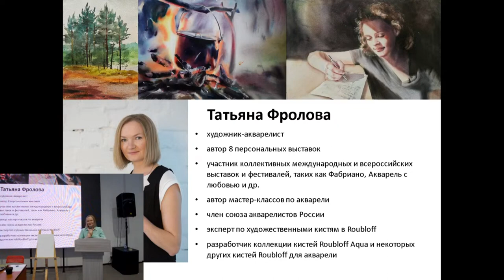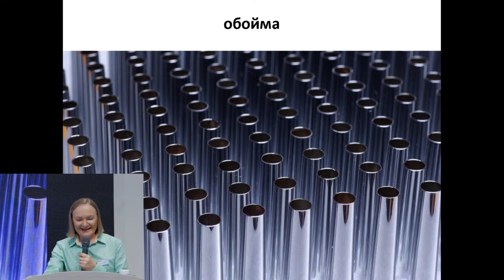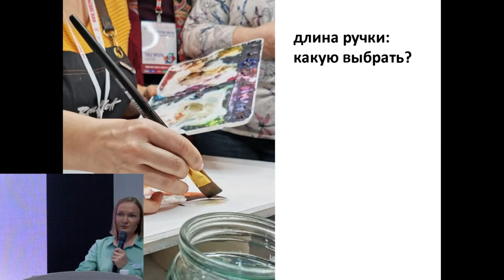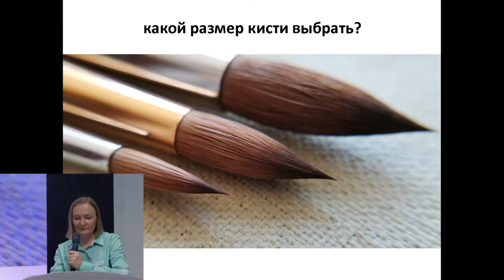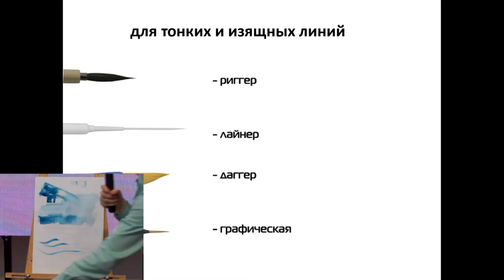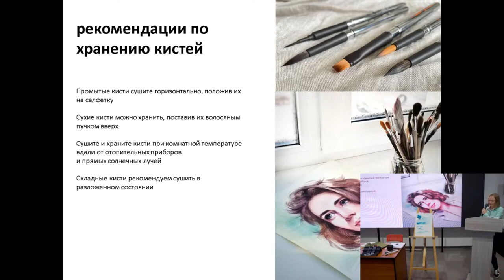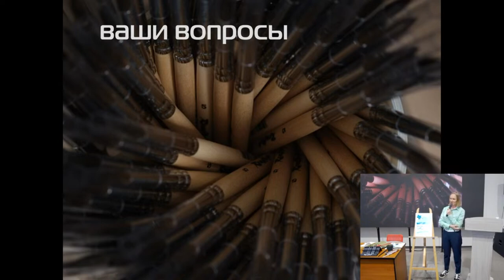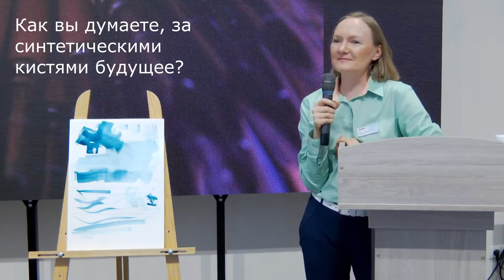Лекция о художественных кистях. Ответы на популярные вопросы о кистях.